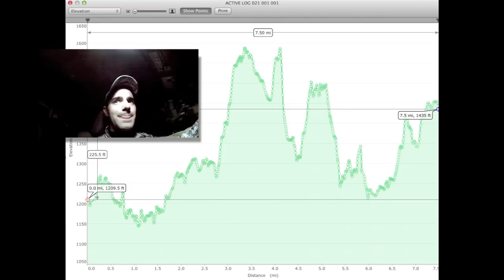Big Woods Hunting MA Buck Snow Tracking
Perfect tracking snow and a 2-day hunt ends in success with a beautiful Massachusetts buck taken with the muzzleloader on public land.  Video was taken with a GoPro 2 and Nikon AW100.